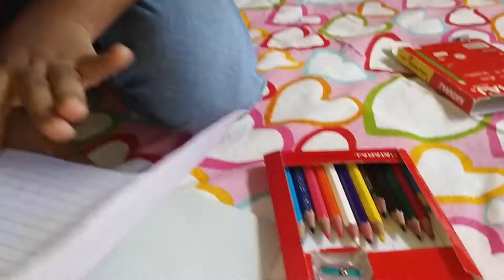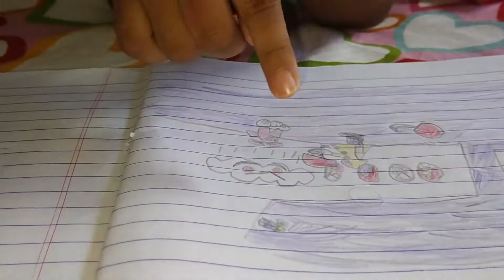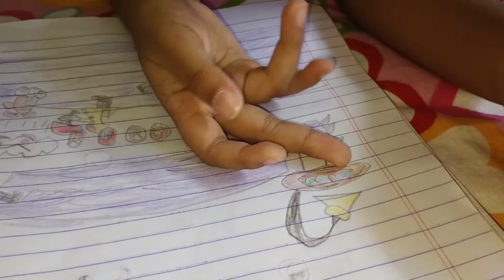Kids Learn Colors With Color Pencils (Learning Videos for Kids)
Athena Kids Learn Colors With Color Pencils with fun. She Learn colors with multi color pencils, As like Black, Red, Yellow and Pink. She Like pencils different colors. She likes to draw with these pencils on papers with rainbow colors. She enjoys and learn colors with fun. Dear Friends Enjoy with Athena